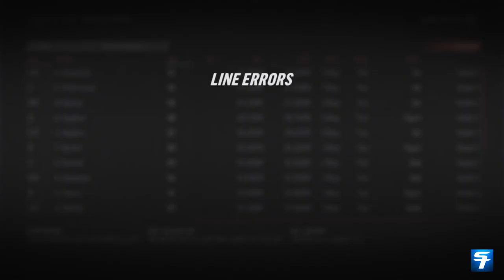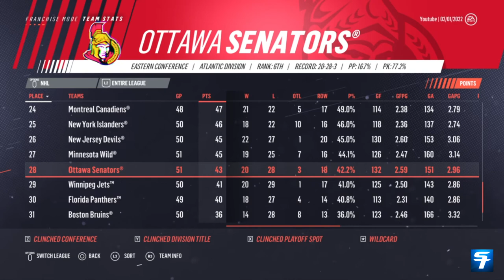Vancouver Canucks Franchise Mode Ep.6 - BIGGEST FREE AGENT SIGNING EVER!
Im sorry I have not been uploading recently, I got really sick for 2 weeks and was not able to record. This video was filmed before I got sick but im getting better so more videos should be coming out soon. Thank you for your patience :)

Ring that bell so you never miss a video 🔔